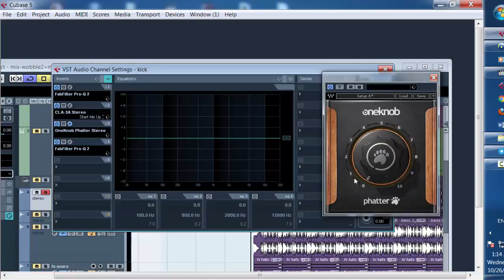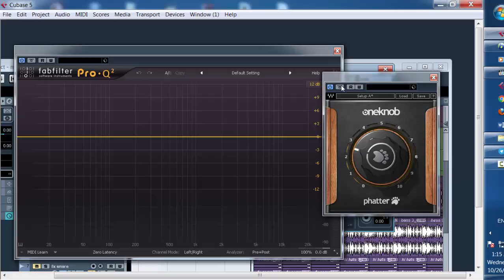Tip 29.Oneknob phatter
حجیم کردن وکال
با کمک این پلاگین می توانید.لاین های صدای خود را پرتر و حجیم تر کنید.و بسته به تشخیص شما می تواند روی وکال.ساز.کیک .بیس لاین و یا هر لاین دیگه ای استفاده بشه